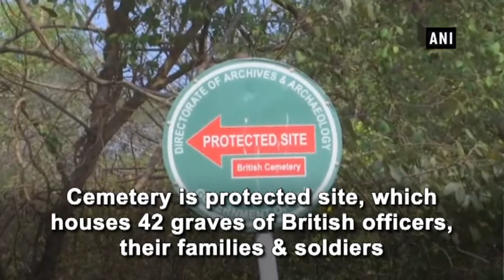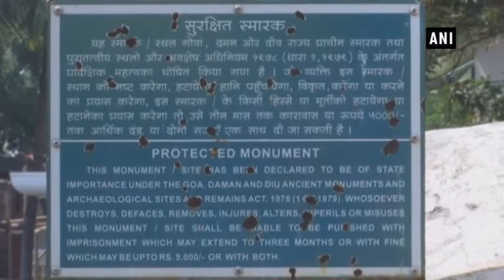Cemetery in Goa tells tale of brief British rule - Goa News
Panaji (Goa), Mar 29 (ANI): Goa's 200-year-old British connection is not well known. However, seven kilometre from Goa's Panaji is a cemetery, which serves as a reminder of the brief British rule in the western beach resort state, a former Portuguese colony. The cemetery is a protected site, which houses 42 graves of British officers, their families and soldiers.